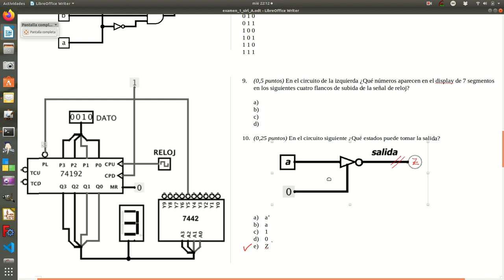p10 sirl 1EV 2019 20